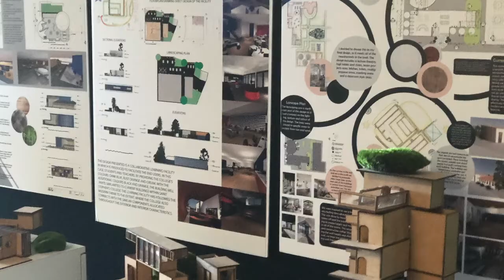P-12 Visual Art Exhibition - Saint Stephen's College